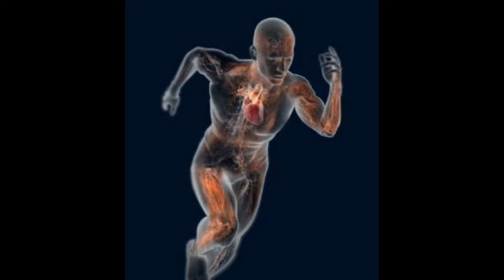A BELEZA DA CRIAÇÃO DIVINA - CURSO BÍBLICO OUVINDO A VOZ DE DEUS